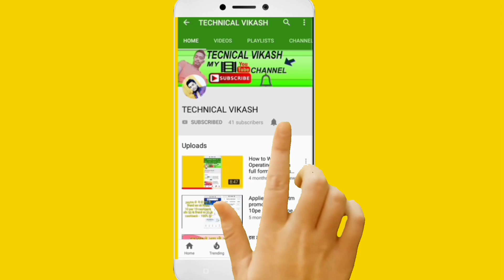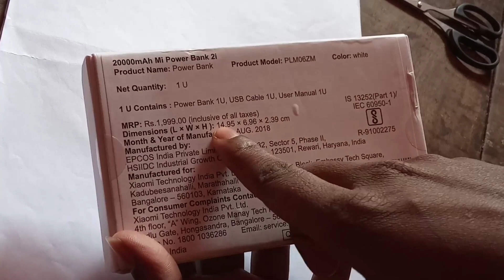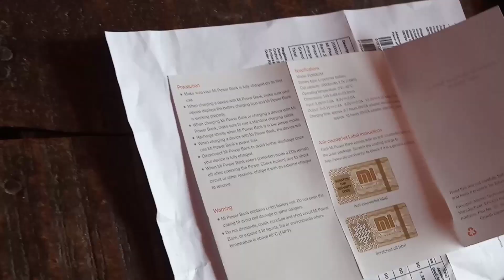Mi Power Bank Full Unboxing Review Coupon code Apply only for 1200/- Rs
One Trick by 1200Rs only/